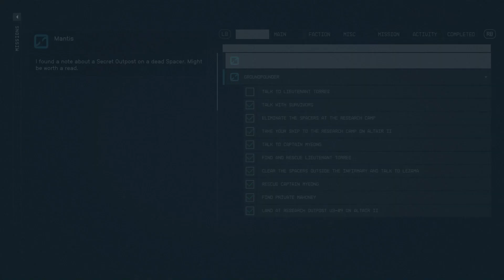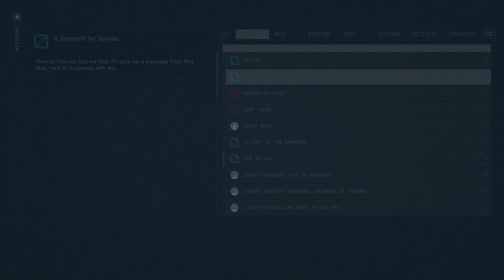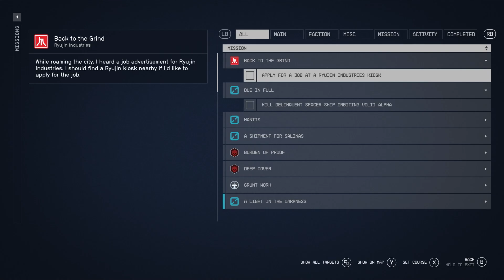Ram's Starfield 100% Playthrough (YT Exclusive) | Episode 10 - Stopping The Spacers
Today we continue our first YOUTUBE EXCLUSIVE Let's Play series with Starfield.

We start by helping the bartender at the Jemison spaceport recover her locked up goods so she can make an amazing new drink, collecting GalBank's debt on Maliki, and responding to a strange distress call on a planet far far away!

The plan is to release one episode a week on Monday at 5/6pm CST/EST.

0:00 Intro
0:30 Welcome Back
5:18 Saving The Scientists
13:24 Space Fight 1
20:33 Registering New Ship and Unloading
37:33 Space Fight 2
39:24 Final Battle with The Spacers
49:52 Collecting Maliki's Debt